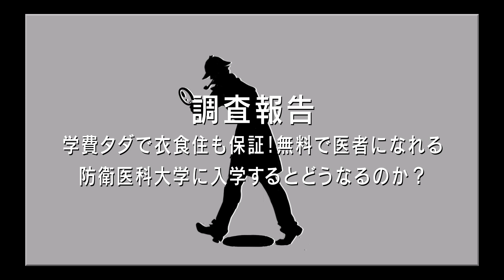【実態】無料で医者になれる防衛医科大学に入学するとどうなるのか？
◆クレジット
・BGM